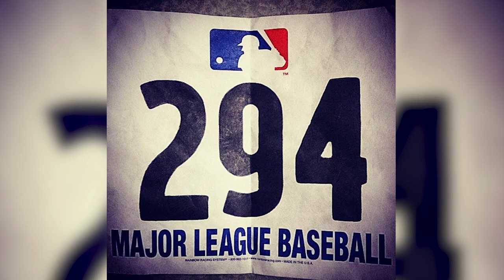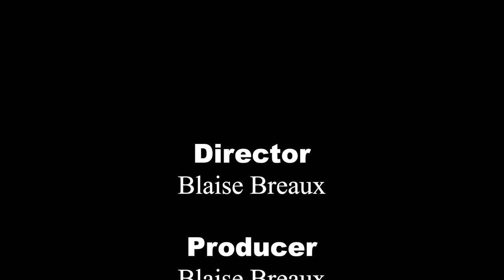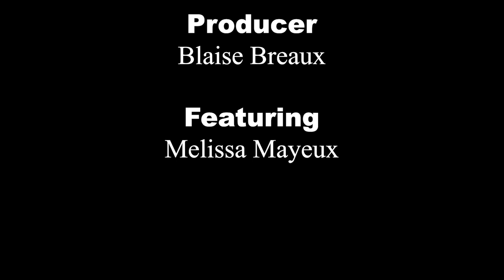Breaking Barriers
This documentary shows the extraordinary story and Journey of Melissa Mayeux. The University of Louisiana of Lafayette softball star describes her journey of becoming the first woman in history to be deemed eligible to to be drafted by the MLB.